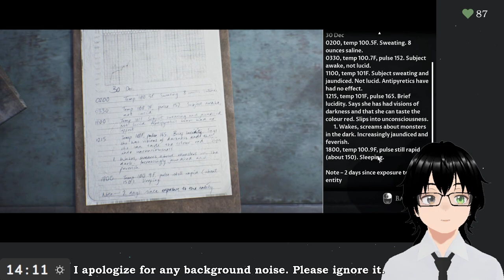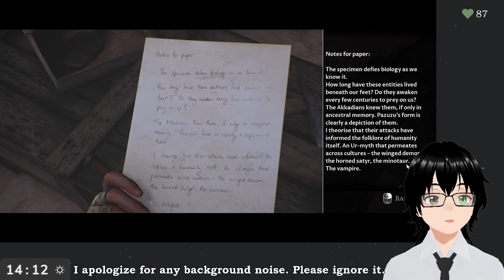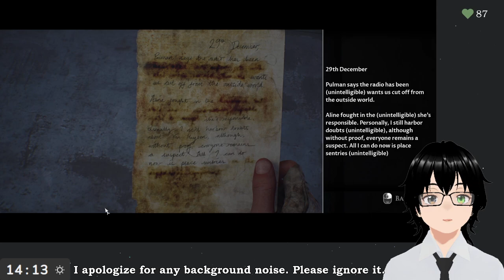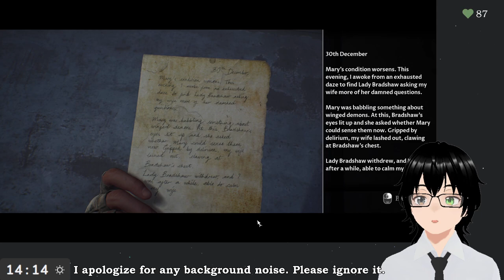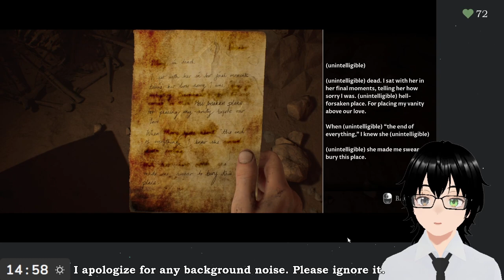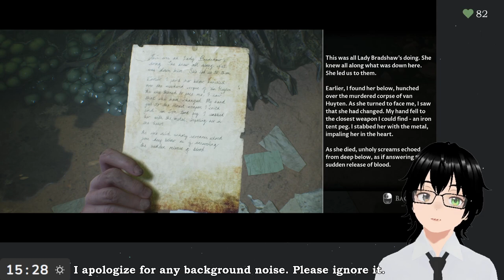[House of Ashes] Final I just want to keep them all alive.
Genre: Story, survival horror, choices matter.
Developer: Supermassive Games
Publisher: BANDAI NAMCO Entertainment Europe
Follow me on these platforms:
Credits:
Model - VRoidStudio